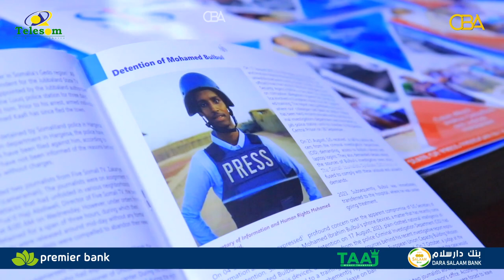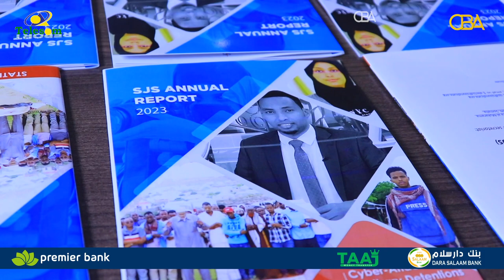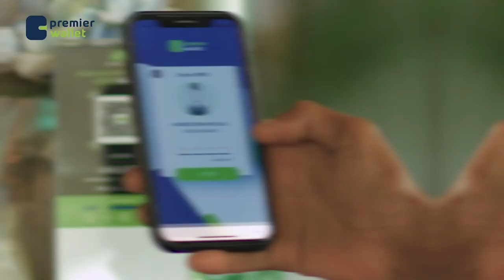Ururka Suxufiyiinta Soomaliya oo soo saaray warbixinta tacadiyaddii loo geystay weriyashaa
Ururka Suxufiyiinta Soomaliya ee SJS oo soo saaray warbixinta tacadiyaddii loo geystay weriyashaa iyo warbaahinta